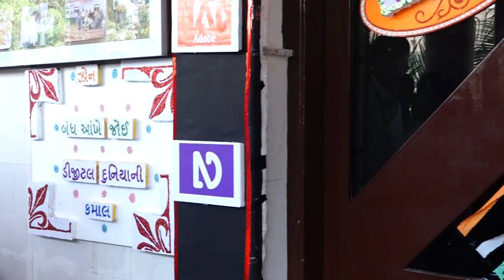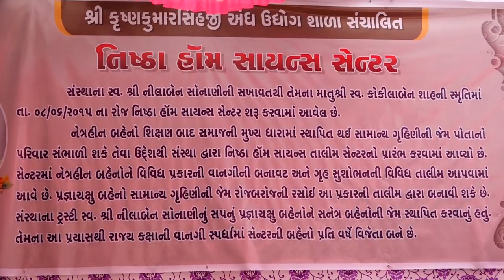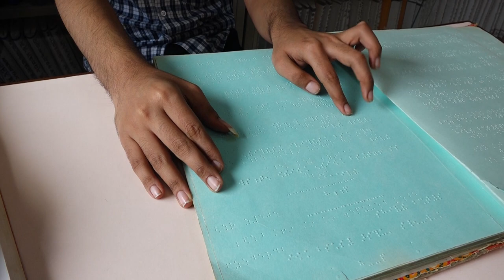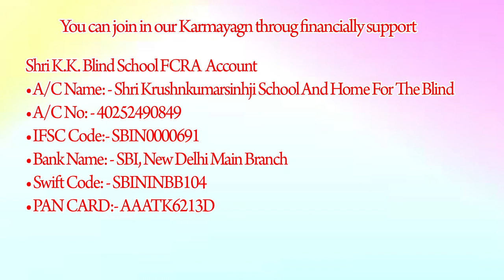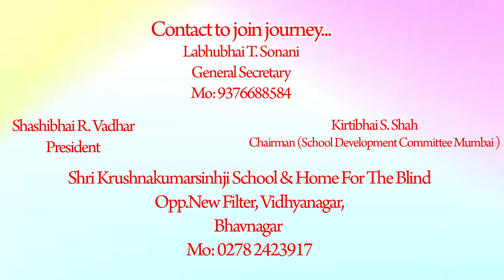"Heir to the Light" A special Exhibition (Ajwala na varasdar)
Shri Krishnakumar Sinhji Andh Udyog Shala, Bhavnagar organized on 5th January 2022 with a welcome idea and expression on the digital platform has got a new identity through a special exhibition. Let us contribute to the formation of a harmonious society by watching this exhibition.